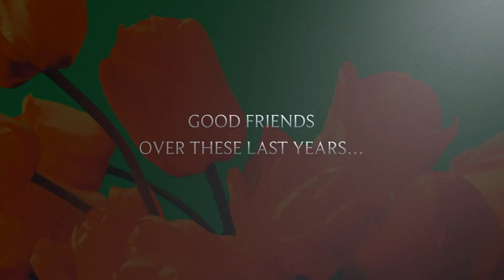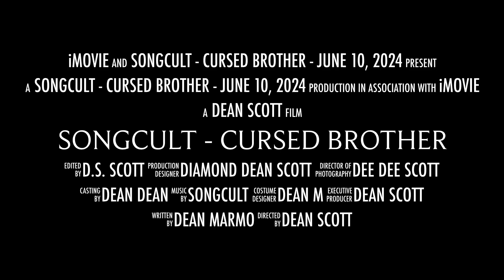Songcult - “Cursed Brother” - Trailer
Welcome all who dare! This coming Monday June 10, 2024 at 12pm EST the mighty Songcult presents “Cursed Brother” the 25th of 54 original songs dropping this year.

This rendition of “Cursed Brother” was recorded “live” at The Green House, NJ. One man, one guitar, one microphone, one take. They are missed and I am cursed; for I can no longer be in their presence.

Hear a new original song every Monday at 12pm EST all of 2024 right here on my Songcult YouTube music channel! Thank you and enjoy, Dean Scott

All hail the sacred Songcult!